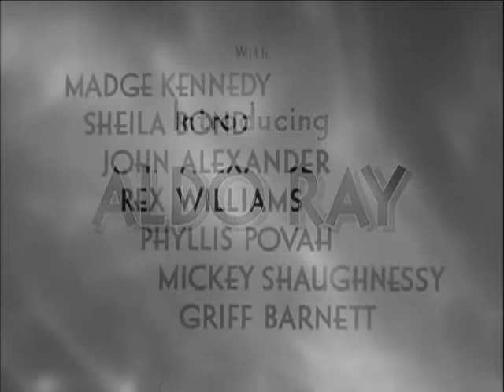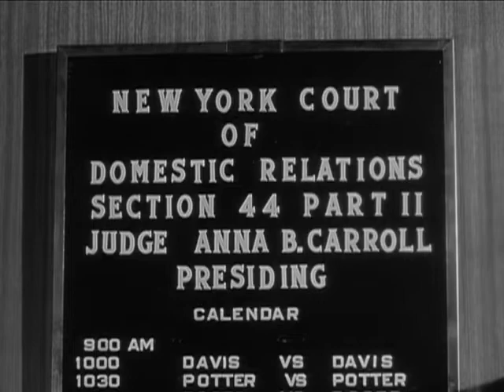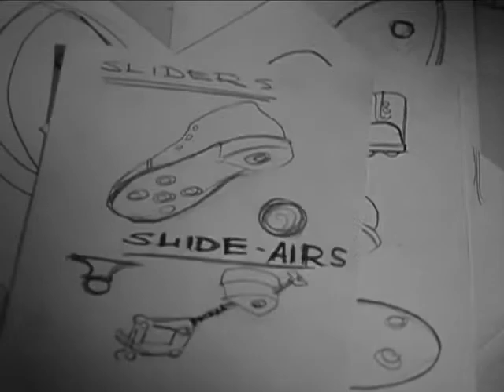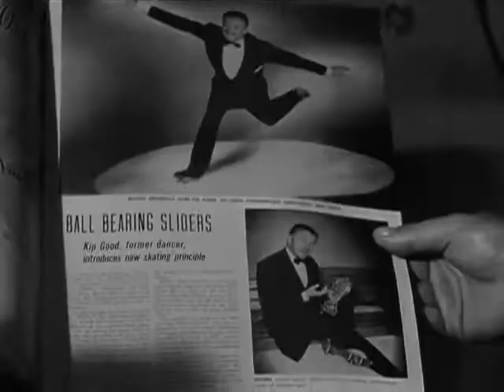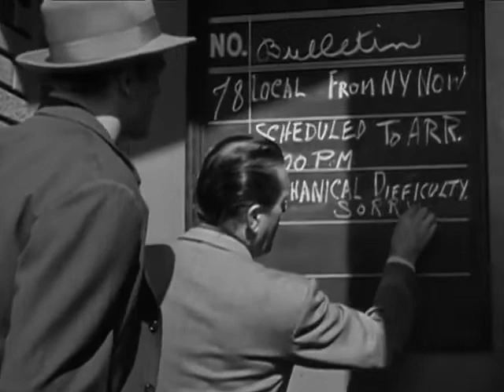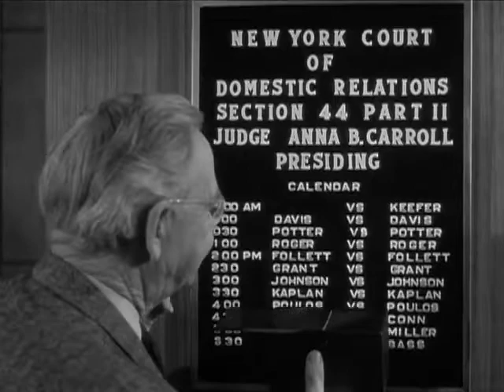The Marrying Kind (1952)